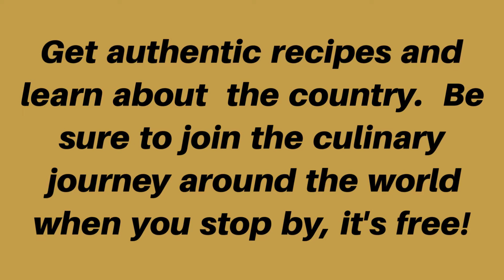Our Journey to San Marino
Our Journey to San Marino, the meal.